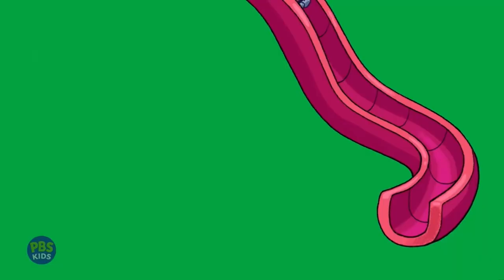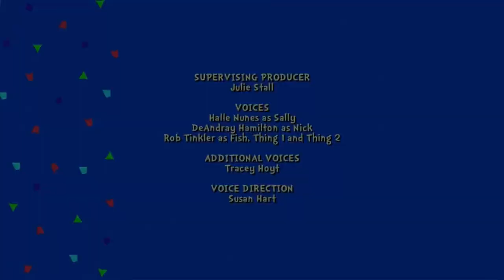PBS Kids Channel Program Break (2024)